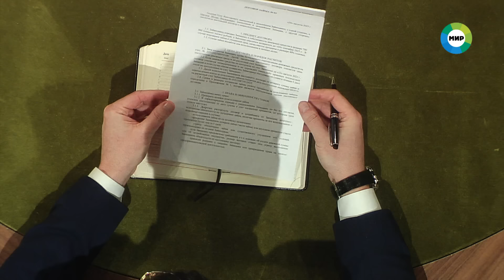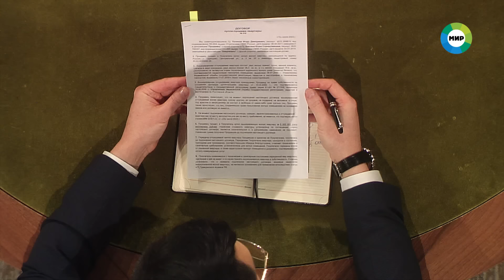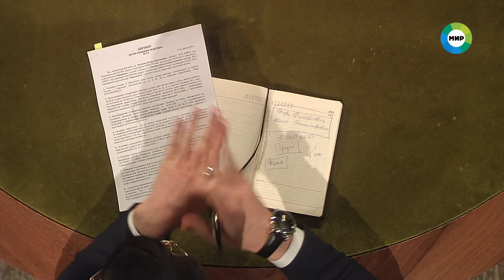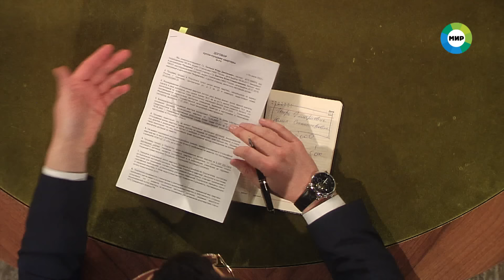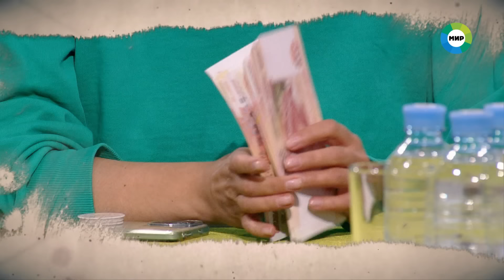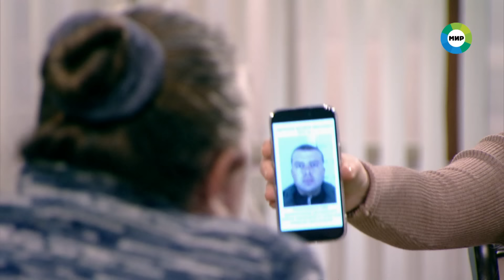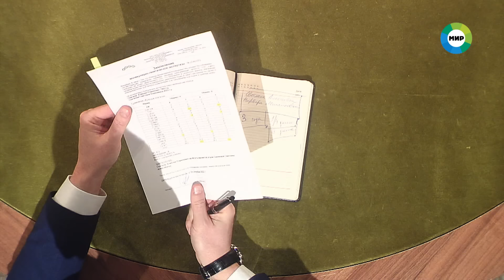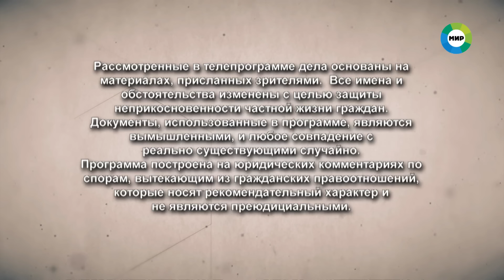Мировое соглашение. Эфир от 25 июня 2024 года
00:00 - Лудоман проиграл в покер 700 тысяч рублей. За год долг перевалил за миллион. Удастся ли его жене договориться о выплатах?

14:01 - Мужчина продал квартиру подруге жены. Почему он не получил деньги? И какие отношения связывали его с покупательницей?

27:51 - Сможет ли бабушка полюбить внучку, с которой раньше не поддерживала связь из-за неприязни к ее матери?